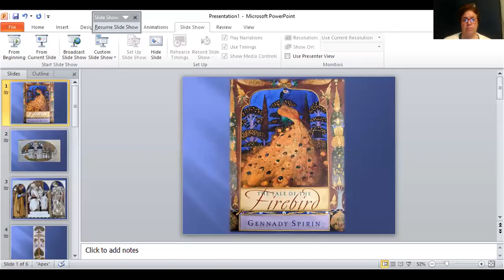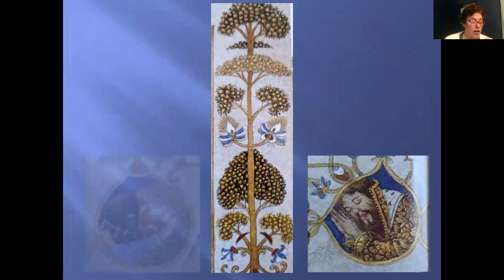Once upon a time (Wolf version)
Listen to the story and choose the music that best fits the events.